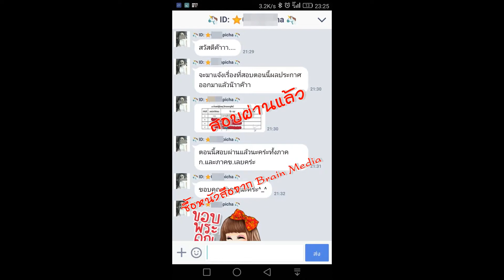Loadแนวข้อสอบ ผู้ช่วยนักวิชาการเงินและบัญชี องค์การบริหารส่วนจังหวัดอุดรธานี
- ความรู้เกี่ยวกับองค์การบริหารส่วนจังหวัดอุดรธานี
- ระบบการบริหารการเงินการคลังภาครัฐแบบอิเล็กทรอนิกส์ (GFMIS)
- ความรู้พื้นฐานทางการบัญชี
- แนวข้อสอบทางการบัญชี